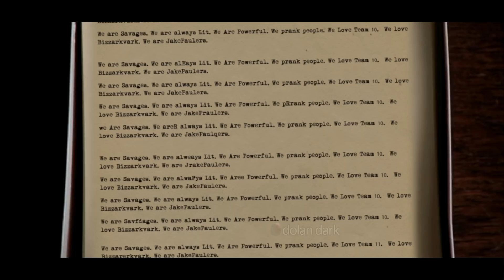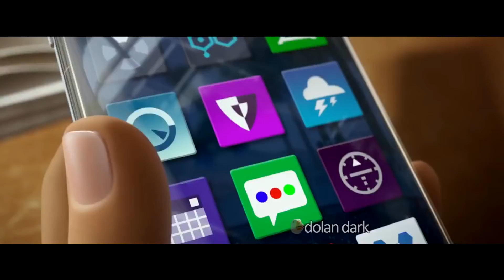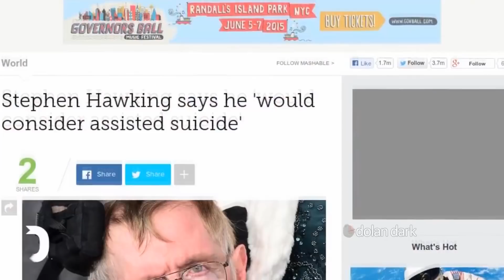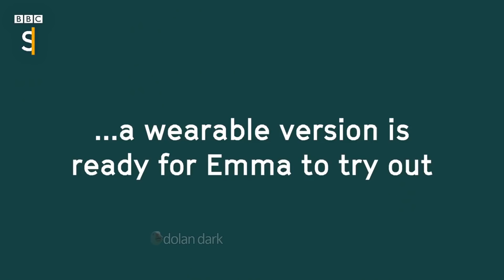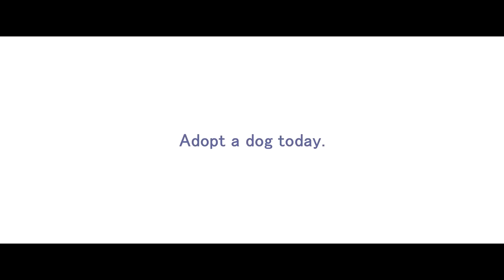Memes III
A small compilation of various memes I've created from July & August 2017.
Unlike every other compilation, these ones were actually made by the uploader.

Check the top comment if you want individual links to each meme in the video